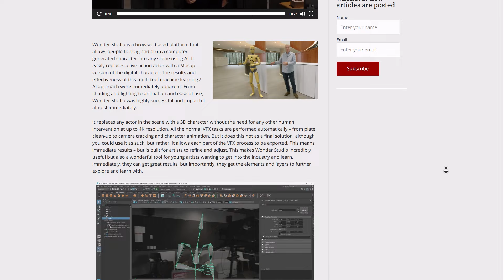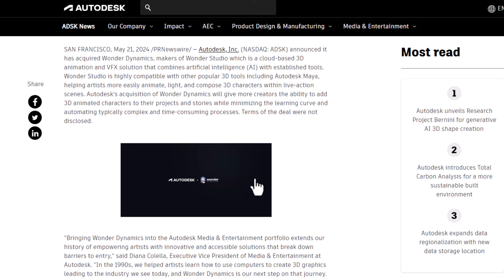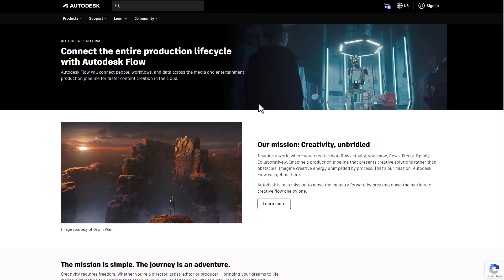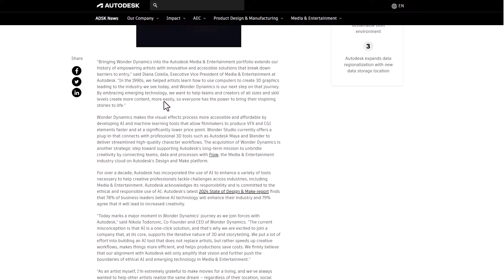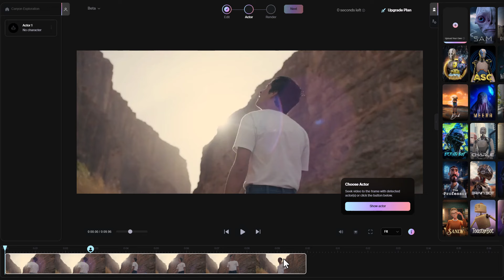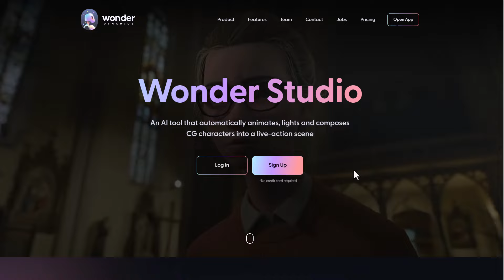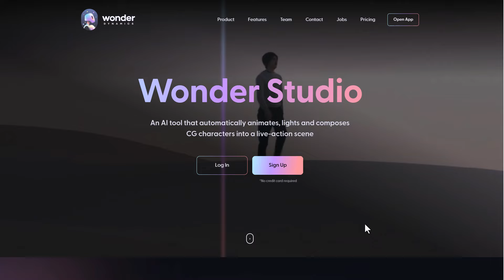Autodesk Acquires Wonder Dynamics!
Autodesk has just acquired Wonder Dynamics which is a wonderful AI tool that automatically animates, lights and composes CG characters into a live-action scene
00:00 Intro
00:11 The Acquisition
02:19 Autodesk Flow
02:54 Project Bernini
03:52 Wonder Studio Tour
05:21 Thoughts For the Future
06:43 Final Words